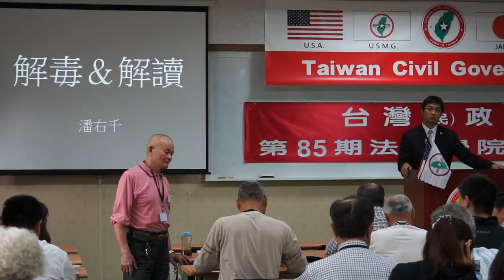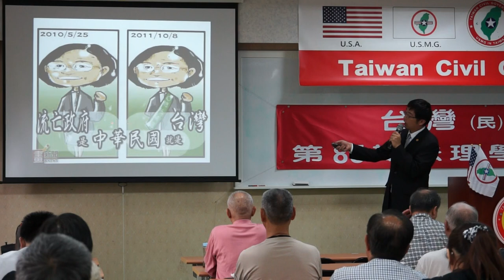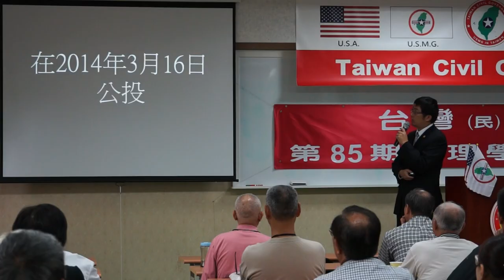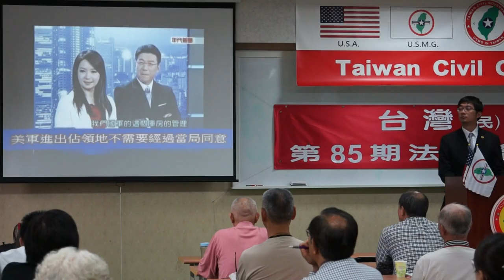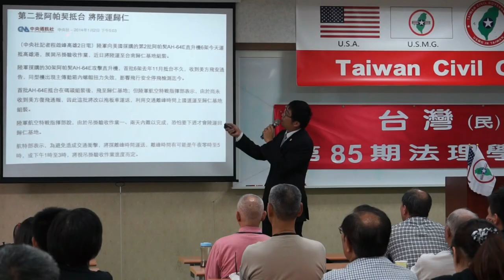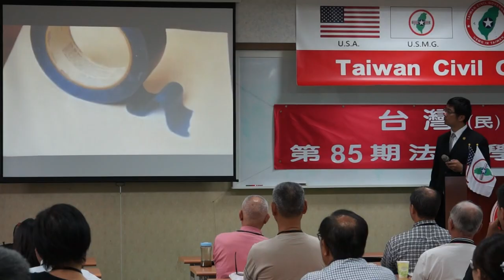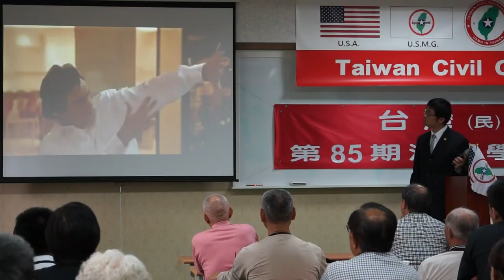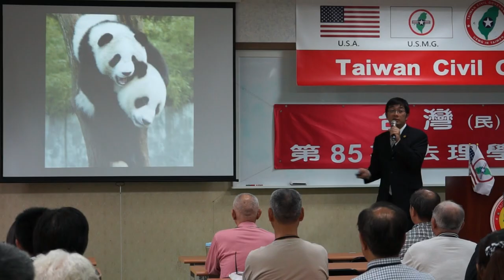140426-5a-解毒與解讀-潘右千-台灣(民)政府第85期法理學院研習會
140426-5a-解毒與解讀-潘右千-台灣(民)政府第85期法理學院研習會